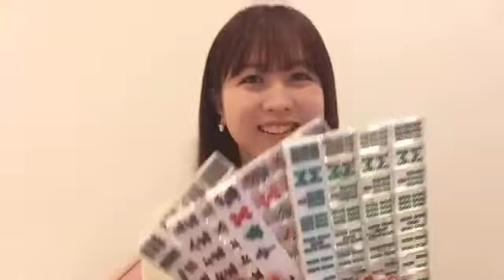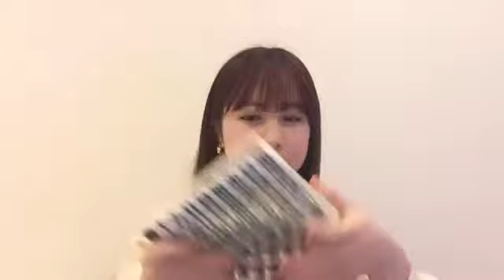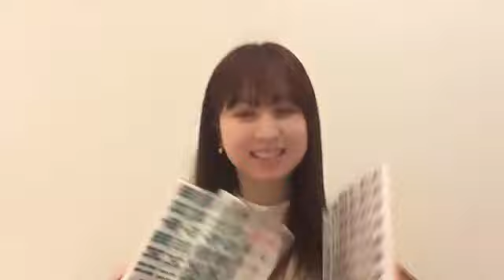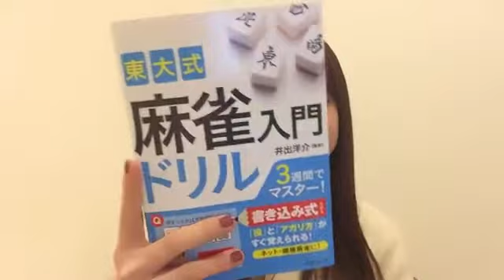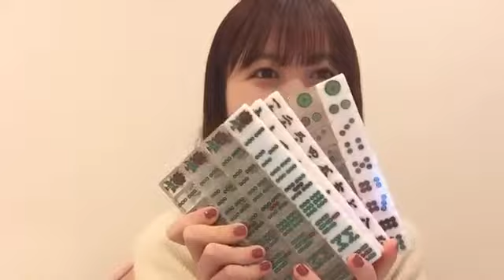48 Serika Nagano 2021年01月14日20時02分37秒 永野 芹佳（AKB48 チーム８）